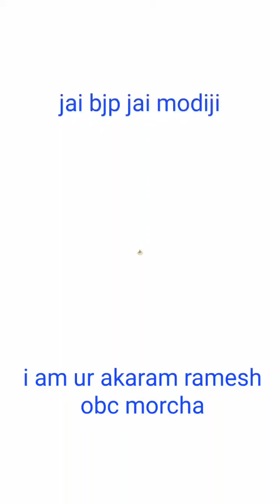akaram ramesh (2)